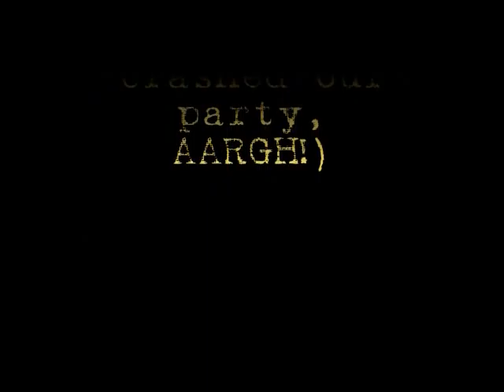Messychick STC Pirate party ship Machinima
Just a fun little thing i made with the help of my friends' uber dance skills. This song will get stuck in your head btw. oh and the Ninja v Pirate continues to this day :)